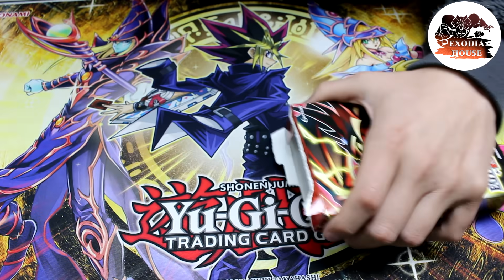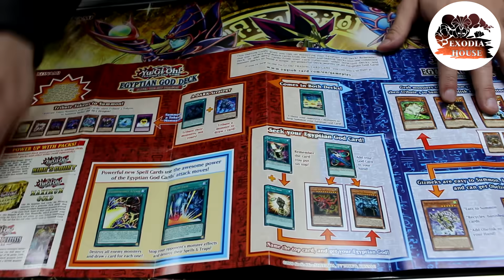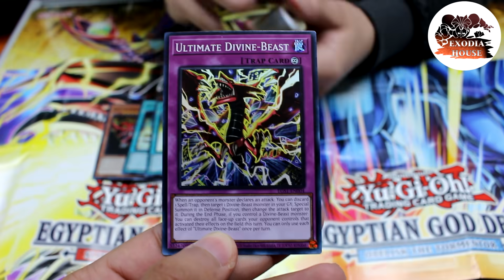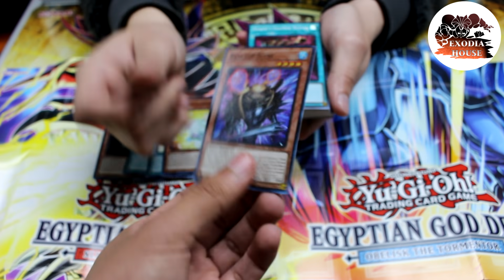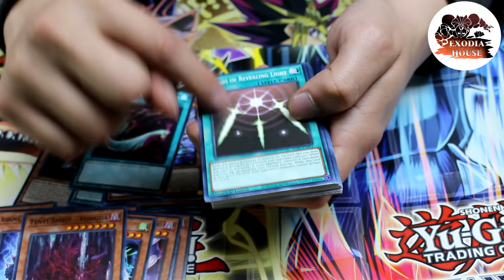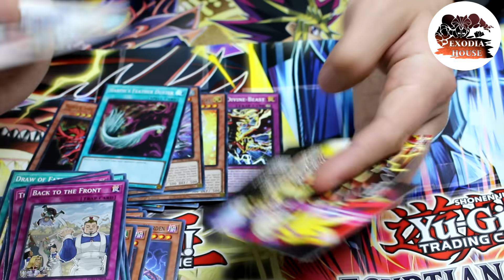El DECK DE SLIFER y COMO APRENDER a JUGARLO!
Llegó el nuevo deck de Slifer the Sky Dragon o el mazo de Slifer el dragón del cielo y queríamos mostrarle las cartas que venían, como jugarlas y una pequeña clase GRATUITA de YUGIOH de como construir la baraja.